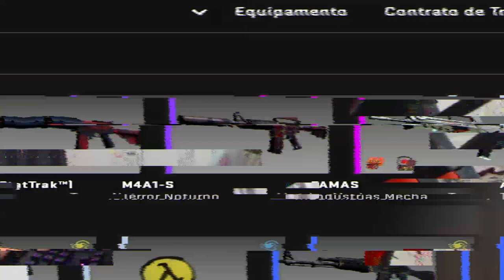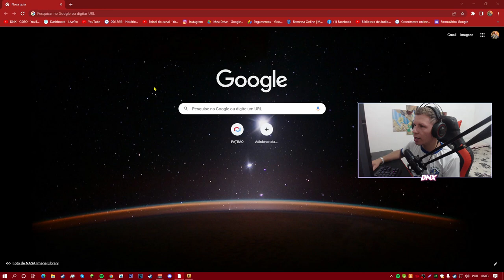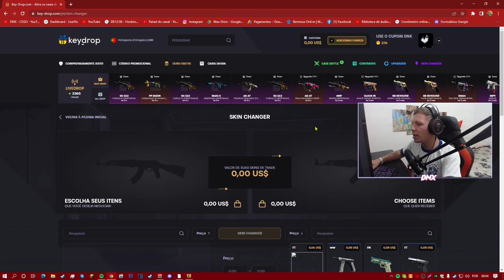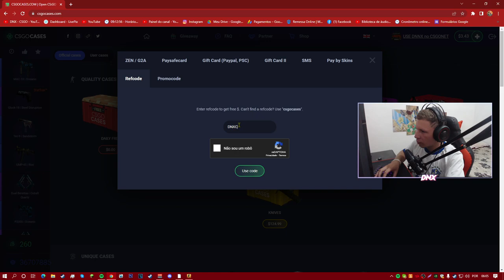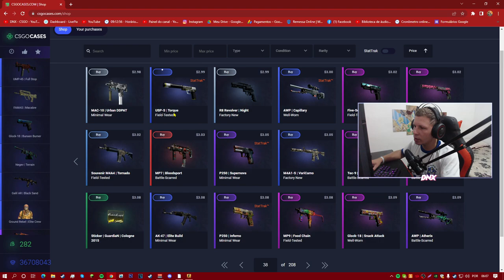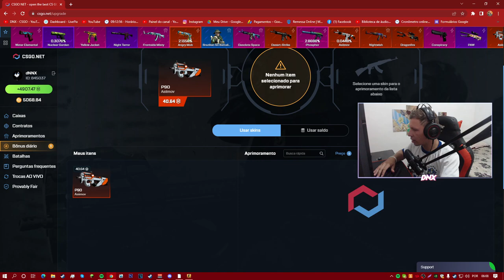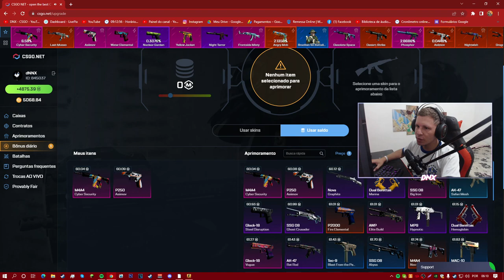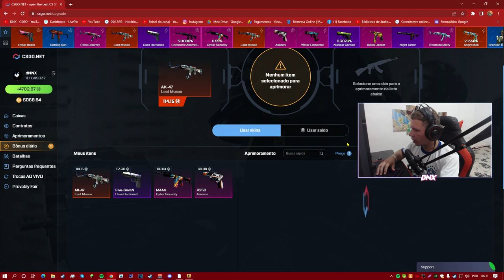MELHORES SITES PARA ABRIR CAIXAS NO CSGO! *SITES PARA ABRIR 1 CAIXA GRÁTIS*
Ajude ao meu sonho de 100,000 mil inscrito acontece..

Acessórios:
Teclado: Reddragon Dark avenge MECANICO
Mouse: REDDRAGON M711 GAMING
Mousepad: TEM PUBG, 70CM
Fone e Microfone:  ARCANO BLACK
Monitor: LG IPS 75 HZ 5 MS

PC:
Water Cooler: =
Processador: AMD RYZER 5 2400G
Placa de Vídeo: PNY GEFORCE GTX 1660 OC 6GB
Placa mãe: AMD A320M-HD ASROCK
Memória: T VULCAM 16GB 2400MHZ (2x8)
SSD: AINDA NÃO TENHO
HD1: HD SEAGATE 1TB BARRACUDA
Gabinete: PICHAU GAMNING - MAGPIE ll
Fonte: PICHAU NIDUS 500 w

1280x1080 in 75 hz

OS MELHORES SITES PARA ABRIR CAIXAS NO CSGO! *SITES QUE DÃO 1 CAIXA DE GRAÇA*